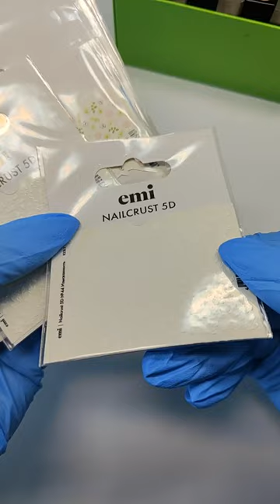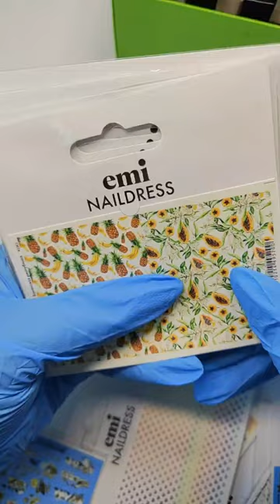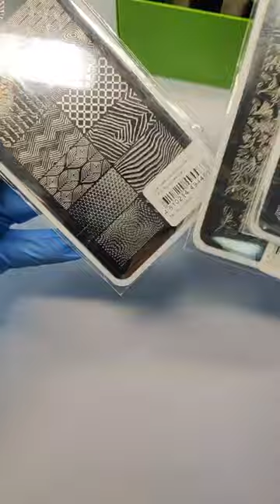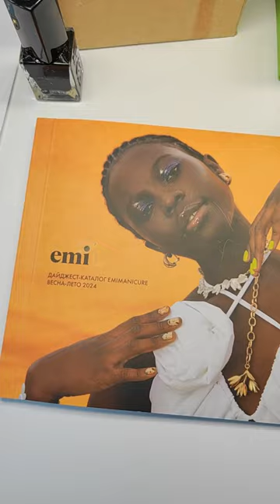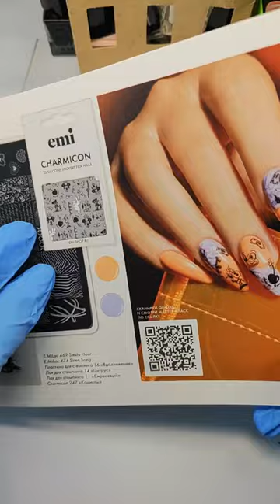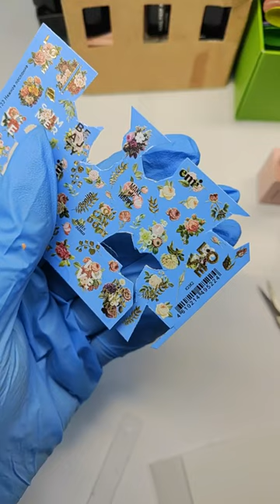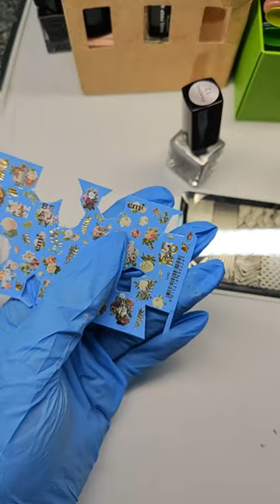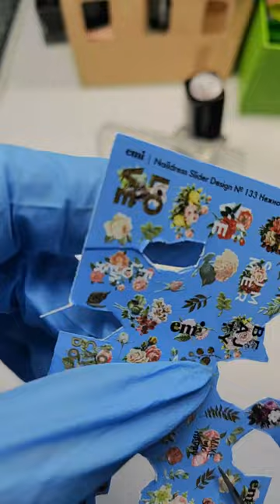Прямой эфир с Натальей Каклюгиной «Быстрые дизайны с коллекцией Bird of Passage